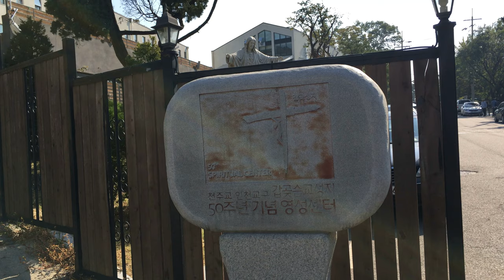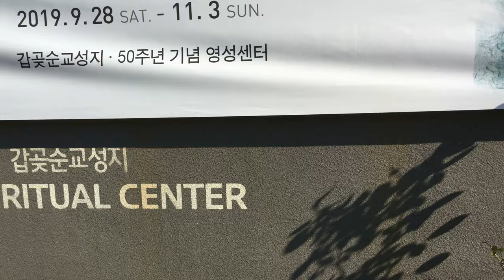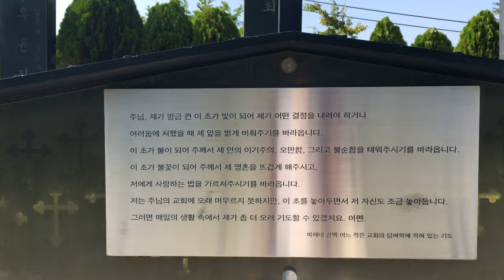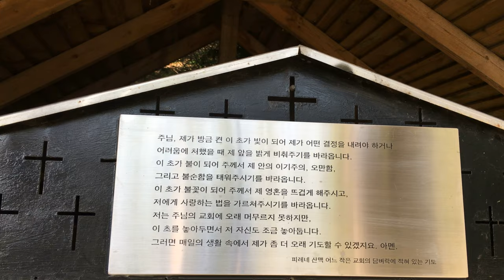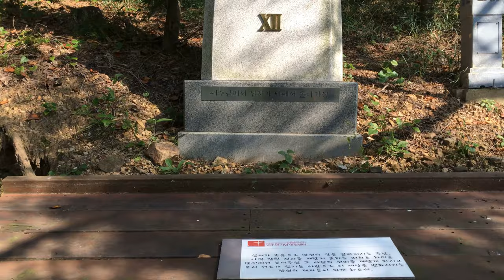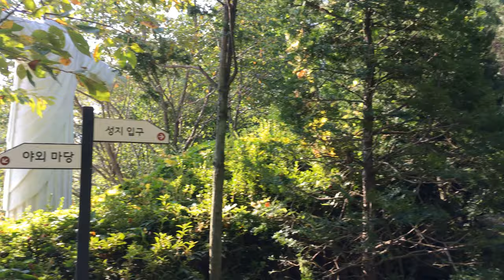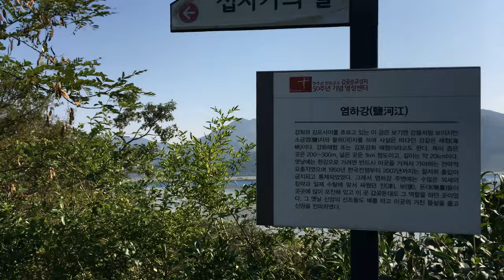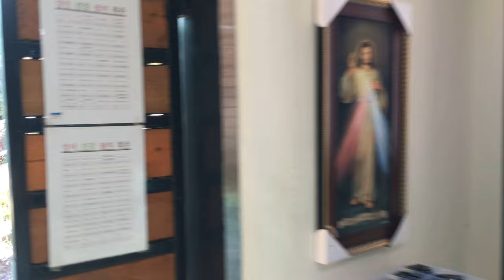(4K) Pilgrim Walking in 「Gabgot Catholic Martyrs' Shrine」 / Korean Catholic Church (천주교 갑곶순교성지 순례)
Date&Time : Sep.29.2019 around 10:00
Place : Ganghwado island, Incheon city, Korea

Ganghwa Island has been deeply related to Korean Catholic Church since its ealry days. Once the Royal Court found out Father Munmo Jun, who entered Joseon as a Catholic missionary in 1795, had baptized King Cheoljong's grandmother Ms. Song(wife of Euneon gun) and his daughter-in-law Ms. Shin, both royal members were martyred in 1801 during Catholic Persecution.
As a result, grandfather of King Cheoljong, Euneon gun who had returned to his hometown and had been living in Ganghwa Island, was also executed. Ganghwa Island is also a symbolic place where sharp conflicts between the Eastern and the Western cultures and ideas occurred in late 19th century in Korean history.
Afterwards, as Gihae Persecution in 1839 made it difficult to enter Joseon by land when Catholicism was introduced, Rev. Kim Daegeon left Mapo, Seoul for the coast of Gabgot in Ganghwa Island in order to exploit the sea route for the missionaries to enter Joseon in secret on the order of Mgr. Fereol on May 1, 1845. Since then, Bishop Berneu, Rev. Petittnicolas, Rev. Pourthie secretly entered Joseon by this route in 1856 and Rev. Feron Gwon in 1857.
Transportation : From Seoul and Gimpo, take No. 88 to the stop in front of Ganghwa Youth Training Center.